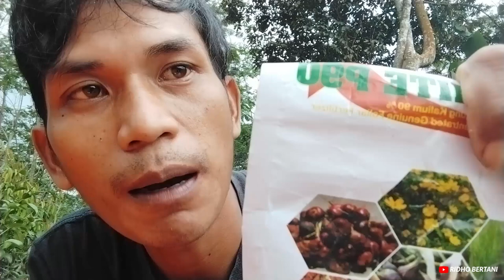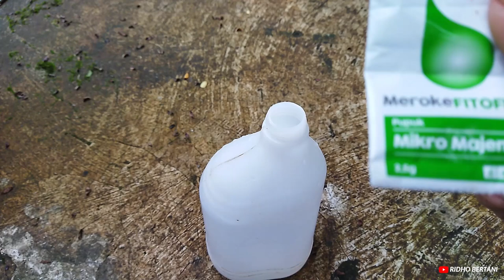Cara Mengatasi Rontok Bunga dan Buah Durian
Ada banyak penyebab daun durian rontok, penyebab daun pohon durian rontok bisa disebabkan oleh faktor eksternal  dan internal. Faktor eksternal adalah pengaruh dari luar, seperti hama, penyakit, lingkungan, atau iklim yang tidak sesuai. Faktor internal merupakan pengaruh dari dalam, seperti kekurangan unsur hara dan kondisi lahan yang tidak ideal.

1. Dosis Pemupukan
2. Kondisi Lahan
3. Serangan Penyakit atau Hama
Untuk mengatasinya silahkan simak terus videonya sampai akhir dan jangan di skip agar sahabat tau dan bisa mempraktekannya. Salam petani Durian!!!

bunga durian rontok
agar bunga durian tidak rontok
obat bunga durian agar tidak rontok
agar buah durian tidak rontok
bunga durian tidak rontok
cara mengatasi bunga rontok pada durian
cara mengatasi durian bunga rontok
pupuk agar durian tidak rontok
obat agar durian tidak rontok
cara agar bunga durian tidak rontok
obat durian agar tidak rontok
cara mencegah bunga durian rontok
cara mencegah buah durian rontok
cara mengatasi bunga durian rontok
cara mengatasi buah durian rontok
cara agar buah durian tidak rontok
bunga durian
cara jitu atasi buah durian rontok
cara mengatasi kerontokan bunga durian
cara mudah atasi putik durian rontok
cara mencegah kerontokan bunga durian
penyebab bunga durian rontok
pupuk pencegah rontok durian
obat anti rontok bunga durian
nutrisi penguat bunga durian
pupuk penguat bunga dan buah durian
faktor bunga durian rontok
bahan pupuk durian
PLAYLIST VIDEO:
Salam Petani Durian!